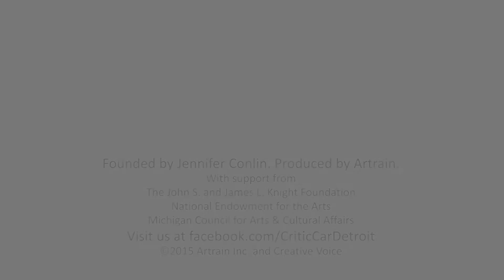Creative Voice: Alton W. Chung @ The Ark's 28th Annual Storytelling Festival